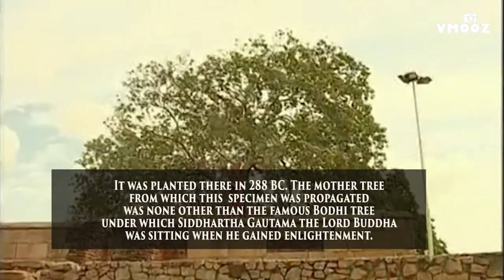2300 year world oldest tree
see the world oldest 2300 year old tree in sri lanka